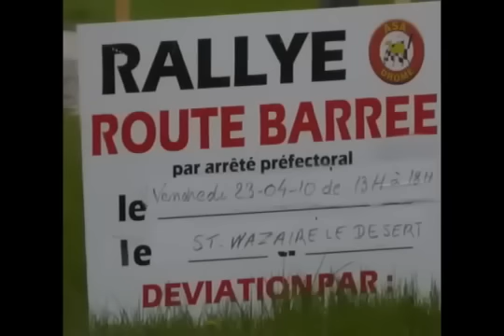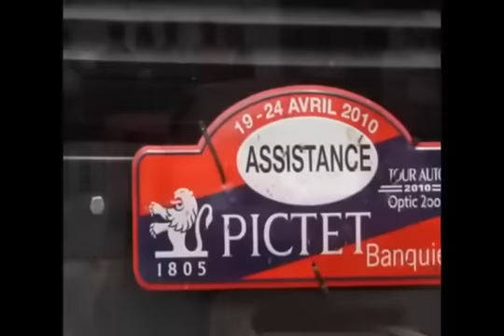tour auto 2010 .wmv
Passage du TOUR AUTO , à LA MOTTE CHALANCON .